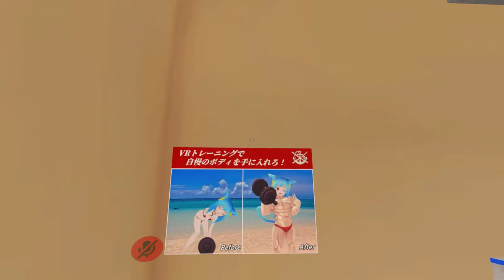Virtual Market 3 - Kowloon Empire ; Ketsuban Alley [VRChat] [VTuber]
The final upload for this Vket! We finish up by going to Ketsuban Alley.